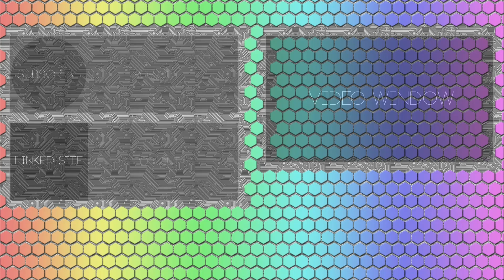Let's Chill- Gundam Reborn Official Mode #27: Flashing Blades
Gameplay of the Gundam Seed Official Mode in Dynasty Warriors Gundam Reborn

Mission: Flashing Blades
Pilot: Kira Yamato
Mobile Suit: Strike Gundam
Difficulty: 6 Stars (Hard)

0:00 Intro
0:06 Cutscene Start
5:04 Battle Start
19:31 Outro